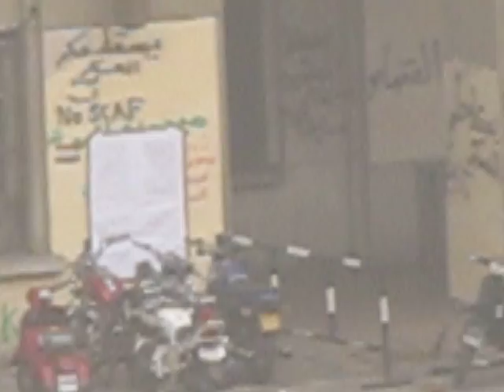small march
Jan 30, 2012 @13.45 - a small march chanting against SCAF - and the graffiti are again covering the Mogamaa - One notices that the wall on the ground floor has been repainted freshly that was done to erase the previous graffiti. In order to check the older versions you can see them